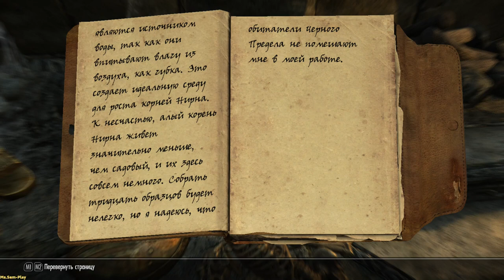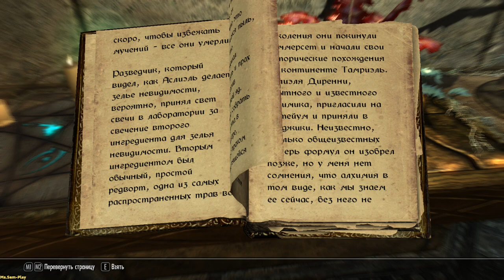TES V: Skyrim ► Blackreach(Чёрный предел) №40